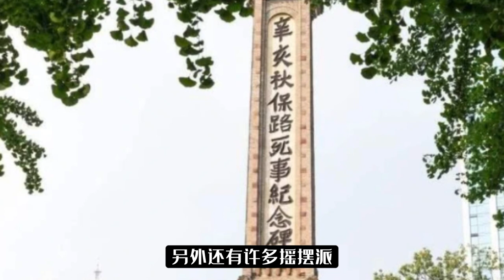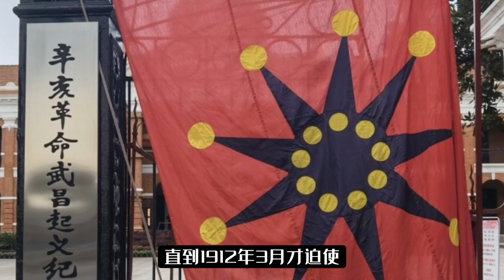武昌起義有多烏龍，一場意外不斷的鬧劇式起義，竟然輕易促使清廷倒臺了